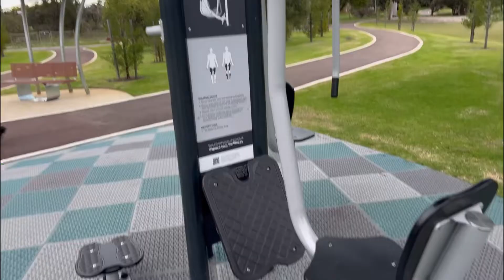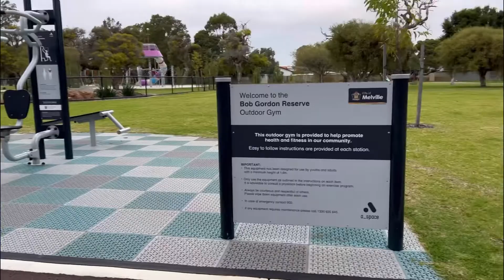Bob Gordon Reserve Play-space best park to play and barbecue | with family